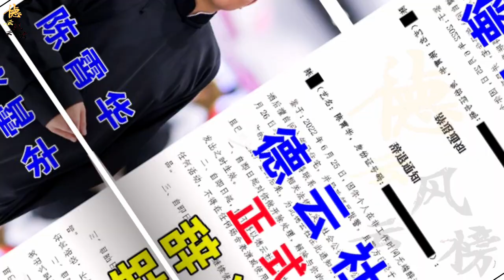【德云社】德云社演员春晚遍地开花，孟周现身辽宁春晚，或成为德云社的另一块金字招牌#周九良